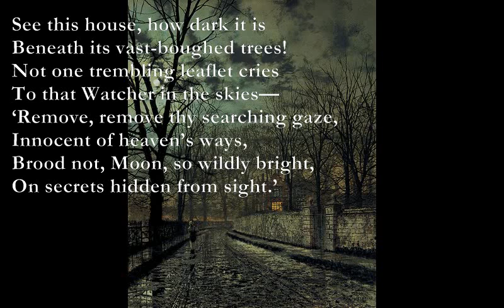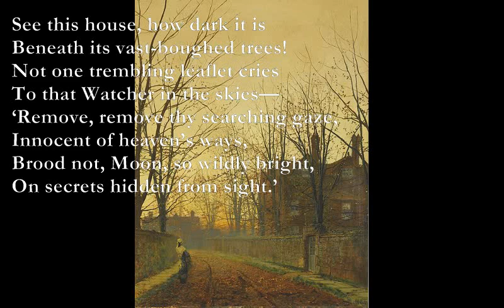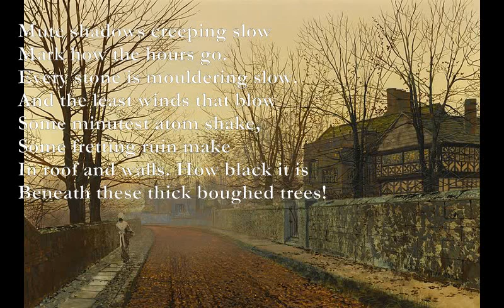The Empty House [DE LA MARE poem set to music]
The Empty House - Poem by Walter de la Mare

G Am Em Am
See this house, how dark it is
G D Am
Beneath its vast-boughed trees!
Not one trembling leaflet cries
G D Am
To that Watcher in the skies—
D C G Am
‘Remove, remove thy searching gaze,
G D Am
Innocent of heaven’s ways,
C G Am Em
Brood not, Moon, so wildly bright,
G D C9
On secrets hidden from sight.’

‘Secrets,’ sighs the night-wind,
‘Vacancy is all I find;
Every keyhole I have made
Wails a summons, faint and sad,
No voice ever answers me,
Only vacancy.’
 ‘Once, once … ’ the cricket shrills,
G D Am
And far and near the quiet fills
With its tiny voice, and then
G D C9
Hush falls again.

Mute shadows creeping slow
Mark how the hours go.
Every stone is mouldering slow.
And the least winds that blow
Some minutest atom shake,
Some fretting ruin make
In roof and walls. How black it is
Beneath these thick boughed trees!